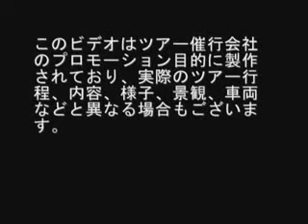OOL COURTYARD MARRIOTT.flv